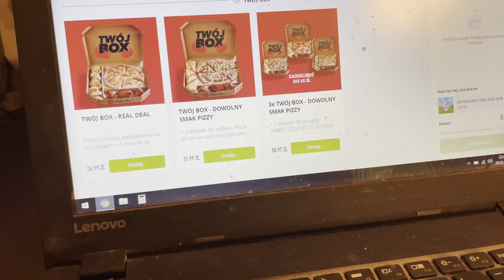Pizza Friday [26 luty daily]